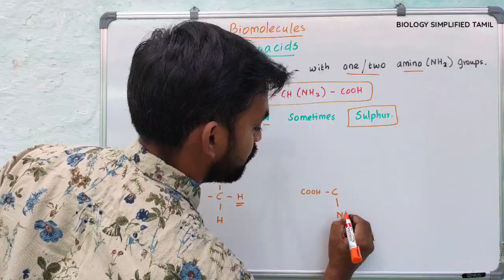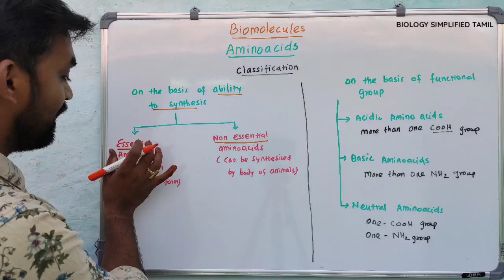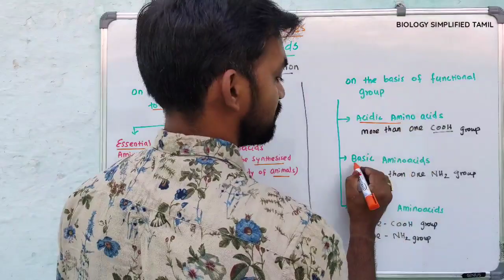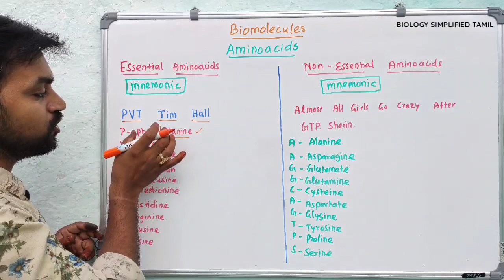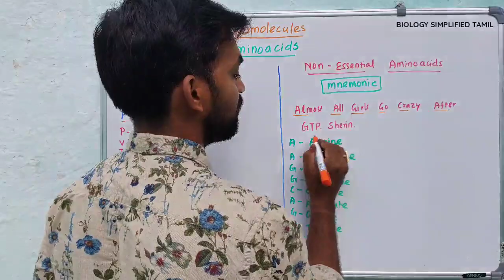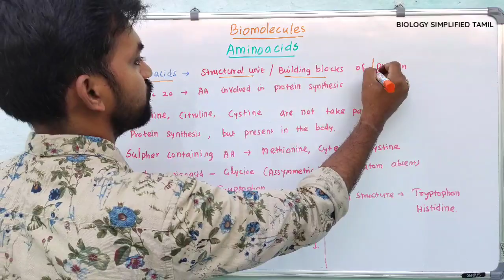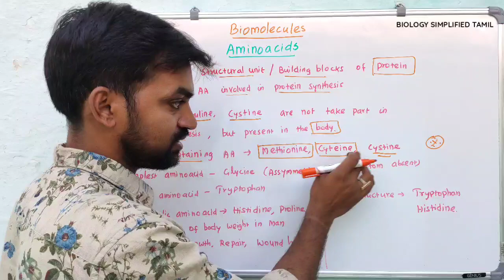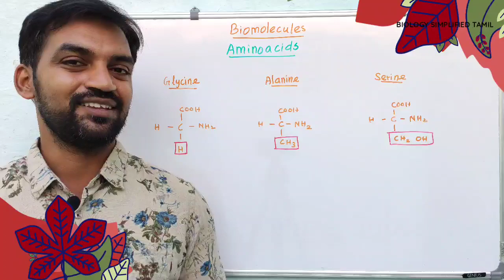Aminoacids | mnemonics for essential and non essential aminoacids | Biomolecules | Senthilnathan